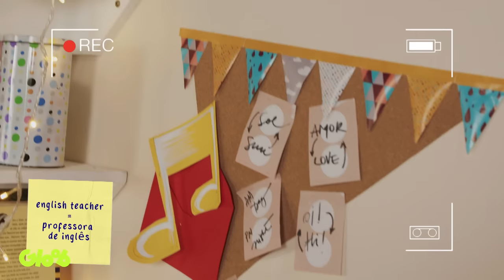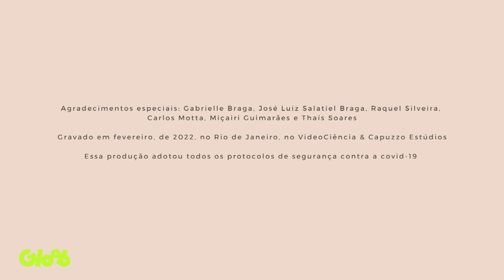20 MINUTOS DIRETO DE VLOG DA SOL! | D.P.A. | Mundo Gloob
Hi, guys! O Vlog da Sol acabou, mas a gente não quer ninguém ficando com saudade! Então se liguem nesse mega vídeo de quase 20 MINUTOS só de Vlog da Sol! Bora relembrar as aventuras da nossa Solzinha lá nos States? See you soon!

VLOG DA SOL | D.P.A.

Mundo Gloob